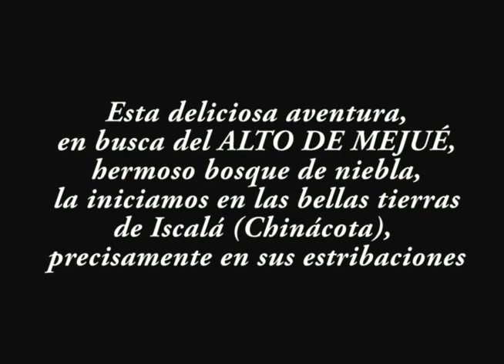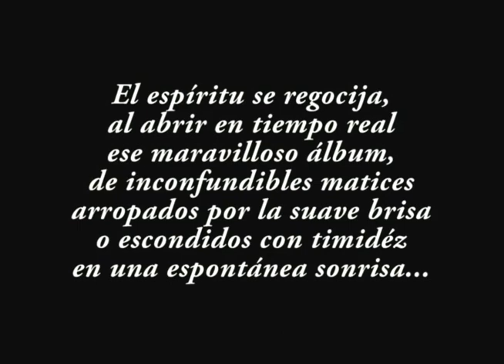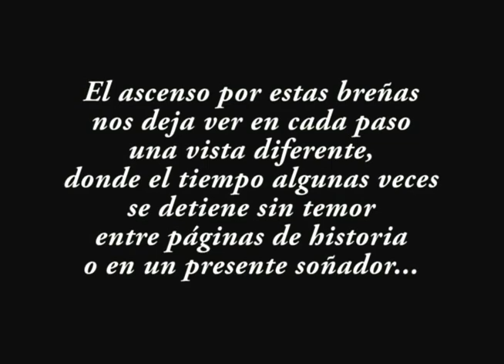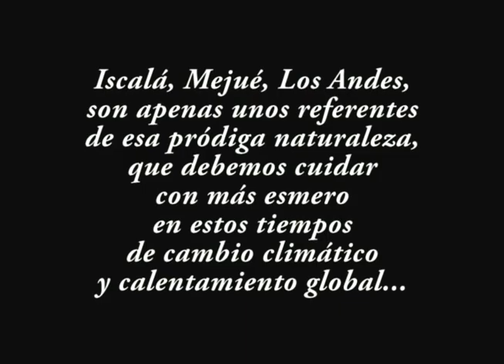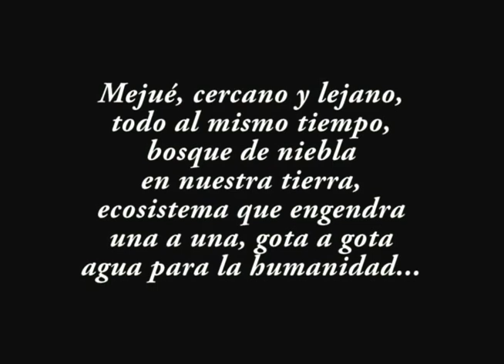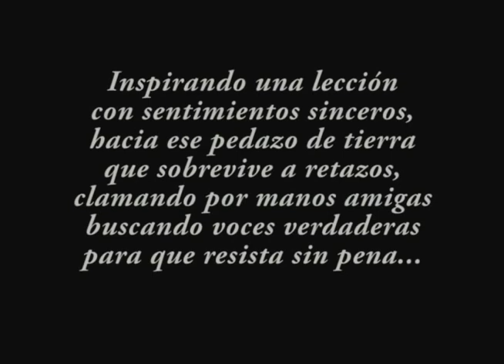MEJUÉ... Bien..! (Parte I) Un elogio al bosque de niebla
El alto de Mejué, es un ecosistema de los llamados BOSQUES DE NIEBLA, de por si contaditos en el país y el mundo. Son una verdadera fábrica de agua y en Chinácota por fortuna tenemos este maravilloso paraje que compartimos con la municipalidad de Toledo. El video es un sencillo homenaje al mismo y llamado a su cuidado.